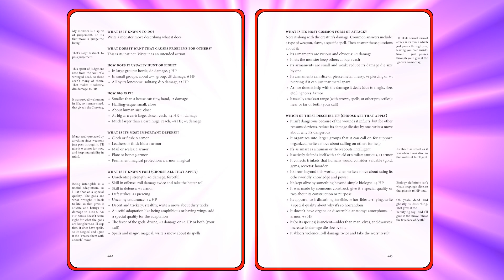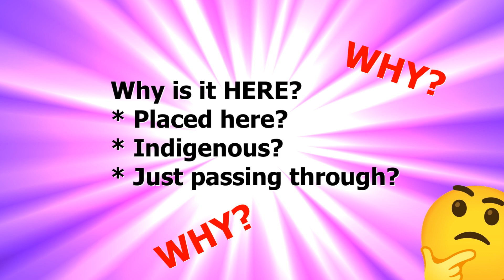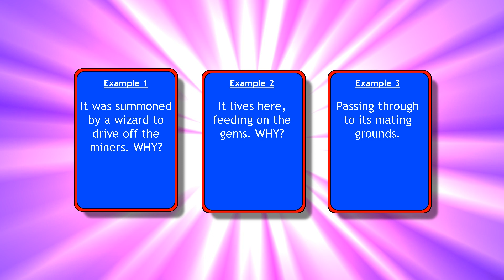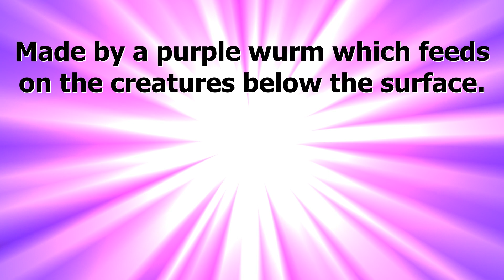The MOST important question you should be asking...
I use a Giant Scorpion to discuss the most important question for worldbuilding...